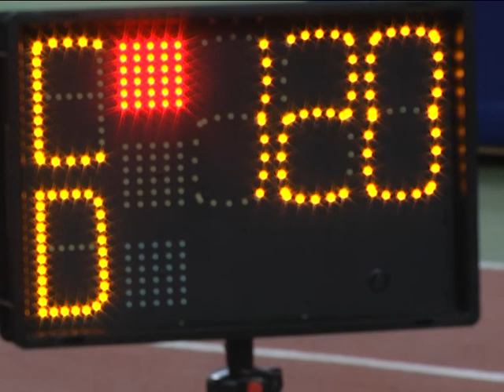2018-01-19 г. Брест. Старт 23 турнира по стрельбе из лука. Новости на Буг-ТВ.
Старт 23 турнира по стрельбе из лука «Рождественские встречи».
В Бресте стартовал XXIII открытый республиканский турнир по стрельбе из лука «Рождественские встречи». В нынешнем году соревнования принимает легкоатлетический манеж: здесь собрались 80 лучших представителей этого элегантного вида спорта, который ведет свою олимпийскую историю с 1900 года.
Состязания в Бресте открывают спортивный сезон у белорусских лучников и являются отборочными перед чемпионатом республики.